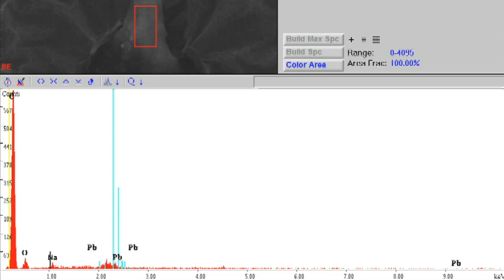Aliens in our atmosphere? Truthloader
A team of British scientists led by Professor Milton Wainwright from Sheffield University have found what they believe to be an alien organism arriving from space in the stratosphere. They claim to have found a microscopic titanium sphere containing biological matter the likes of which have never been seen on Earth. But with only one sample collected and no DNA testing possible on it, the scientific community at large are sceptical.

The war on drugs is a war on you (Part One)
A race for what's left of the planet - The Arctic battleground